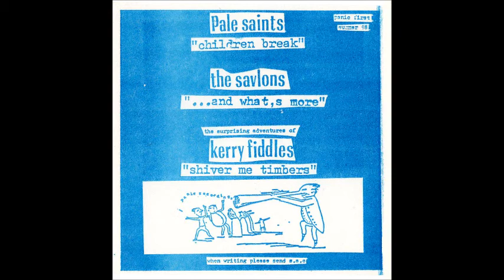THE SURPRISING ADVENTURES OF KERRY FIDDLES - Shiver Me Timbers (Panic 1988)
Kerry Fiddles is Jane Fox from the Marine Girls/Grab Grab The Haddock